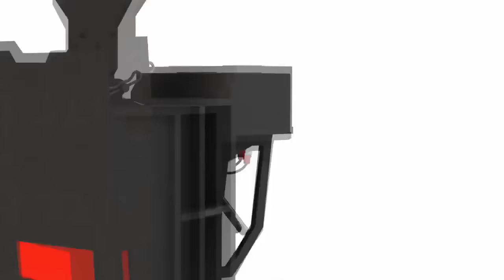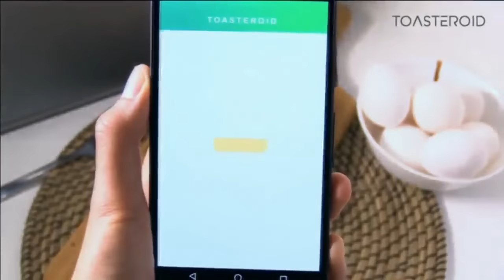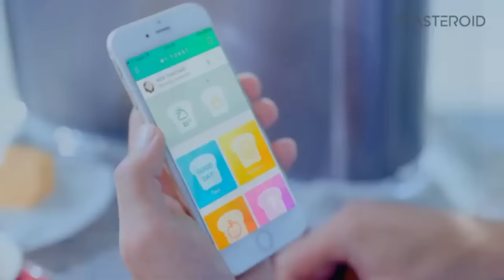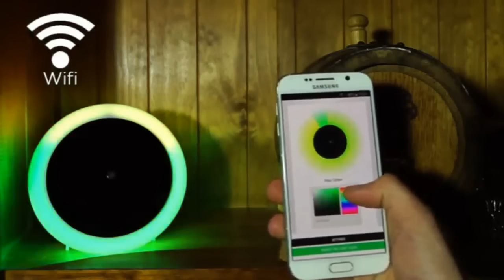5 Inventions - Can it Get any Better? # 53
Five very interesting inventions. Are they out to change the world?

Autonomous Alloys - Live-fire Targets Evolved. Magnetic resetting live-fire targets offering an unmatched and definitive multi-sensory feedback. Exclusive magnetic resetting targets - Definitive multi-sensory feedback unmatched by over 100 years of shooting targets. Designed to work with virtually an unlimited number of targets for classic FPS game modes including zombies, advanced training scenarios like hostage, shoot/no shoot, double-tap, and more.

Toasteroid- First APP Controlled Smart Image Toaster. Toast awesome images, the weather, send toast messages, and everything in between to cure your morning blues!

MarSoar - The Best Smartphone & GoPro Stabilizer. Capture stunning video. To bring a steady focus to all, only the best or nothing. 3-axis motorized stabilizer supportz both Smartphone and GoPro. With vertical shooting capability, ergonomic design, automatic balance adjustment technology, aircraft grade aluminium body and many more world's class feature, marSoar is the best stabilizer you can find on the market. Get marSoar and start capturing stunning video today.

The Light Clock Mini. Part art-piece, part timepiece - The Light Clock Mini is a modern take on the classic analogue clock.

The "Whorl" Titanium Handle EDC Knife: Simply, Cutting Edge! Our Ancestor's EDC knives were used to cut, scrape, skin and chop - stabbing was done with spears and arrows. Come back to the Basics.